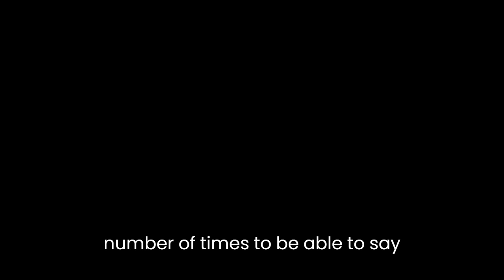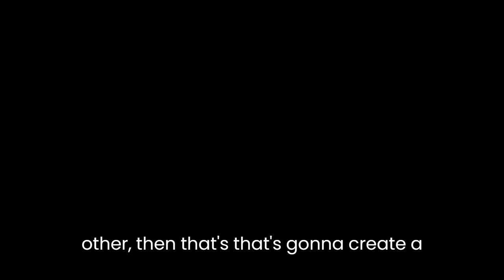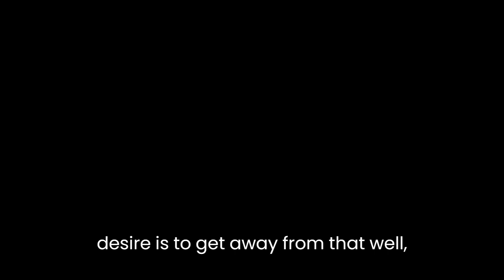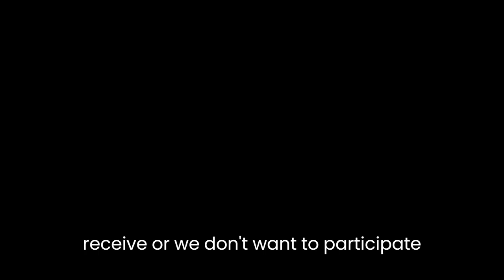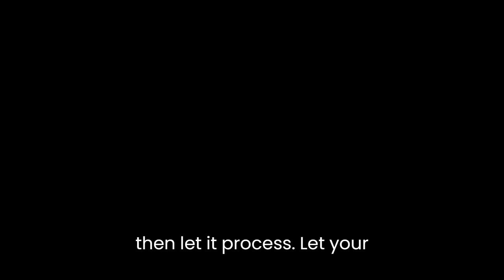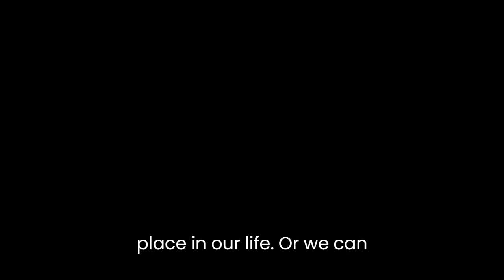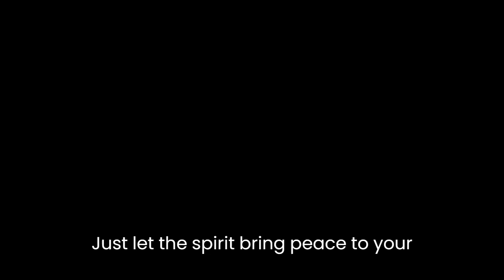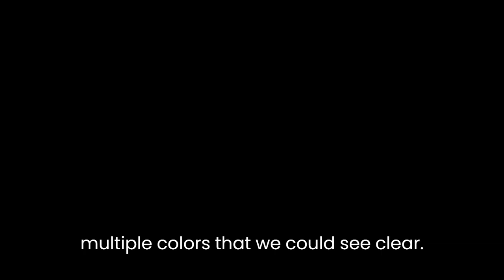Ron's Audio Chat 18 3